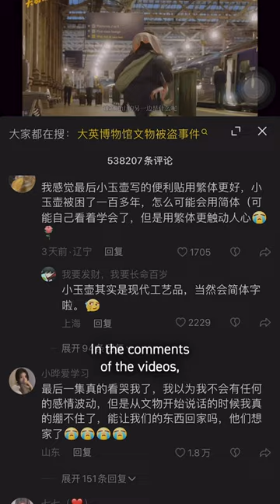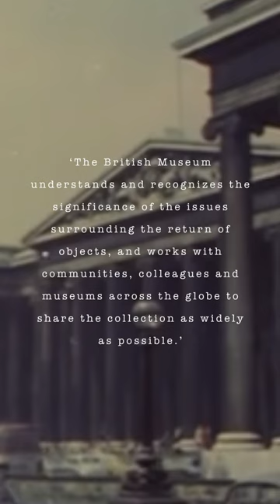The jade pot pitting China against the British Museum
A web series involving an artifact displayed in the @BritishMuseum has been viewed over 1.6 billion times on Chinese social media. In the comments of the series, many chinese users demand the pot in jade, the artifact in question, to be returned to China. This comes as more and more countries, such as India, Nigeria and South Africa, are reclaiming cultural heritage displayed in formerly colonizing countries